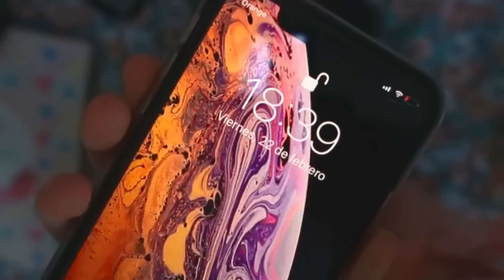24 HORAS EN UNA PELOTA GIGANTE CHALLENGE 😱 ¿LO CONSIGO?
LOVELYS! En el video de hoy les traigo un RETO que me he inventado 😂 y es 24 HORAS SOBRE UNA PELOTA GIGANTE 😱

V I D E O S     R E L A C I O N A D O S: